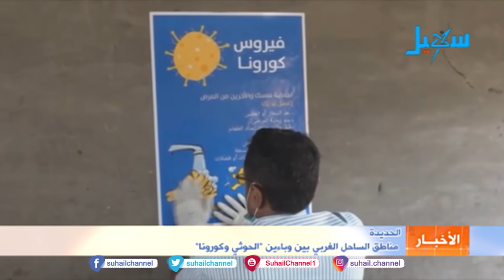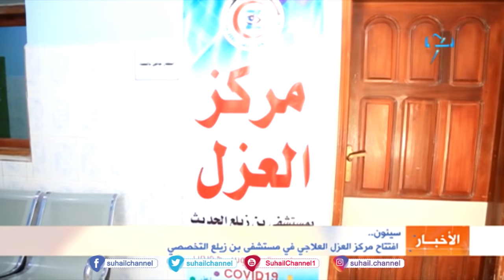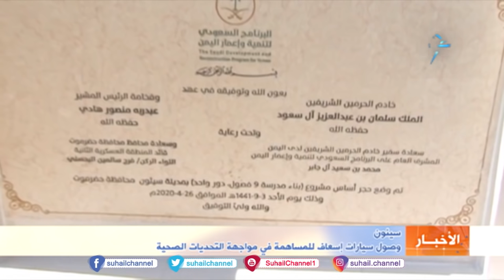نشرة الأخبار (الحادية عشر مساءً ) 29-4-2020